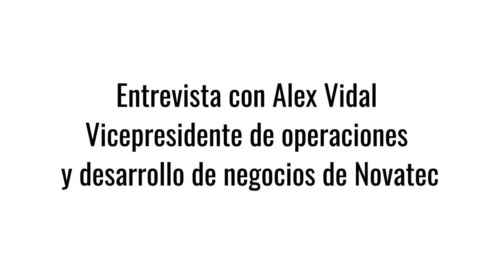Entrevista con Alex Vidal, de Novatec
En el marco de NPE 2018, Alex Vidal Vicepresidente de operaciones
y desarrollo de negocios de Novatec habla sobre algunas de las novedades que la empresa presentó en el evento.